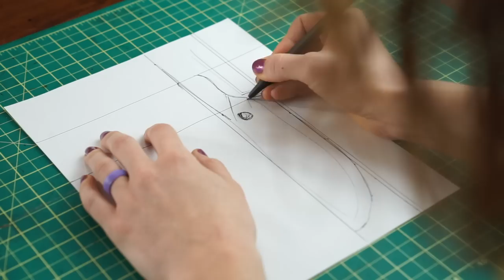Protecting Family Heirloom with Proper Sheath!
Hey Friends! In this video I create a custom sheath for a family heirloom sent in by an Instagram follower! I hope you enjoy :)

TOOLS

-LEATHER CRAFT STARTER KIT (my very first purchase when I started leather crafting two years ago, has
everything you need you get your feet wet in the craft before spending the big bucks on the higher
quality tools)
-WAXED THREAD
-MAUL
-WOOL DAUBERS
-SNO SEAL
-STRAP CUTTER
-RULER (with cork back)
-SELF HEALING CUTTING BOARD (GREEN)

LEATHER CARE PRODUCTS

-TOKONOLE (edge burnishing)
-RESIST(prior to antiquing.. I alternate )

LEATHER

-Sepici Leather – V1 Natural Veg-Tan 9-10oz
Vegetable Tanned

CAMERA GEAR

CAMERA
-Sony A7 ii

LENSES
Sony G Master 16-35mm

SD CARDS
Sandisk V30

MOUNTS/TRIPODS
-Clamp mount

LIGHTS
-GVM LED lights
-Affordable Key light with Soft Box

Leather : 9-10 oz Sepici V1 Natural Veg-Tan (from OA Leather Supply)
Supply: Zelikovitz Leathers & Crafts
Arbour Press : Leather Craftool Pro Hand Press from Tandy
Pattern : I just winged it ;)